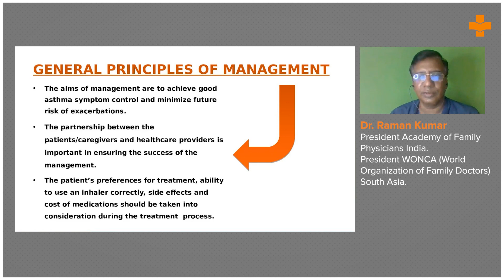Management of Asthma - General Principles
Management aims to achieve good asthma symptoms control and minimize the risk of exacerbations. The partnership between the patients, caregivers and healthcare providers is important in ensuring the success of the management.

The patient's treatment preferences, their ability to use the inhaler correctly, side effects, and the cost of medication should be taken into consideration during the treatment process.

Dr. Raman Kumar, President Academy of Family physicians India, President WONCA(World Organization of Family Doctors), South Asia explains about the management of Asthma.